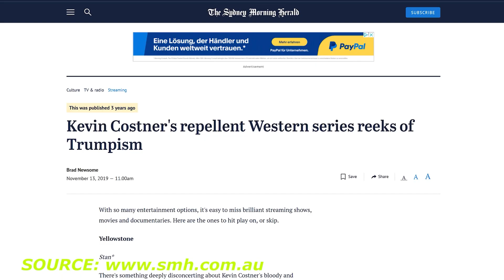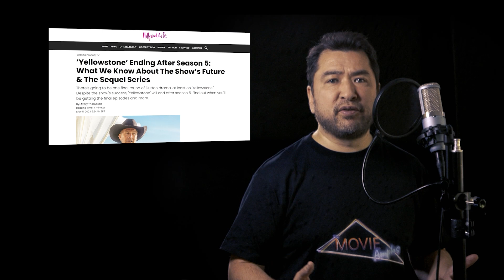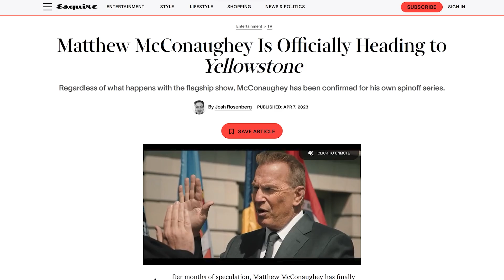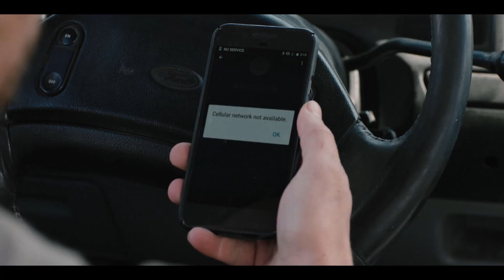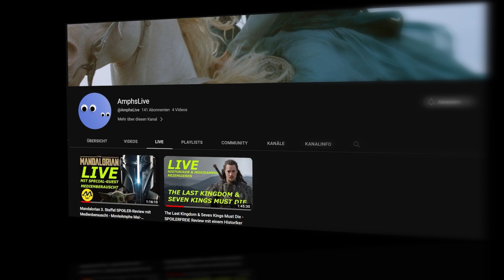YELLOWSTONE (KEINE SPOILER): Warum man der Serie eine Chance geben sollte ...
Endlich weniger Schmerzen: Unsere SPOILERFREIE Rezension zu Yellowstone mit Kevon Costner ...